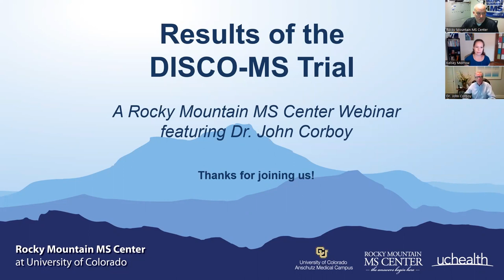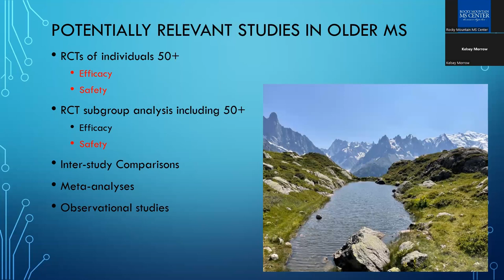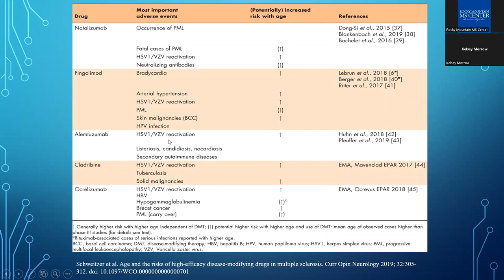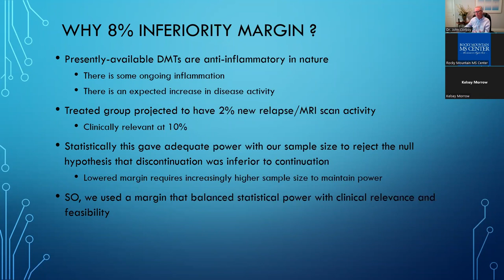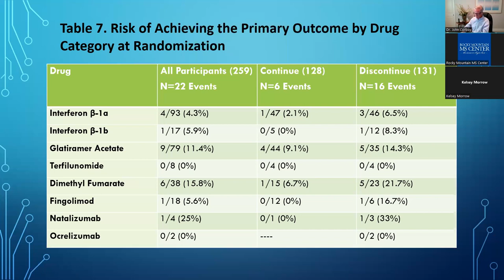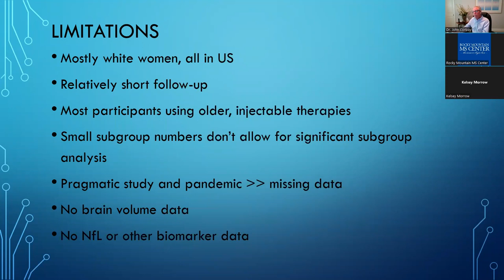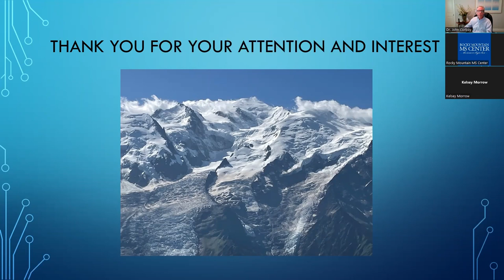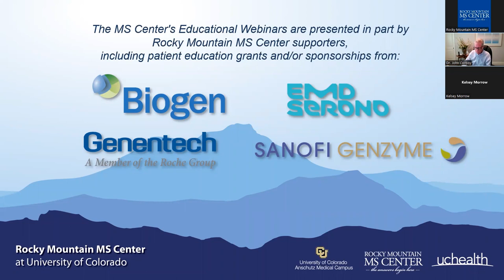Results of the DISCO-MS Trial with Dr. John Corboy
The DISCO-MS trial looked at the question “Can we define a population of patients in whom it’s safe to discontinue their disease modifying therapy (DMT) for MS as they age?” Dr. John Corboy will present the findings in this webinar. You will have the opportunity to submit questions at registration and live during the webinar. The presentation will be recorded and sent to all registrants after the event.

Dr. John Corboy is the Medical Director of the Rocky Mountain MS Center and Director of the RMMSC at University of Colorado. He is a graduate of University of Pennsylvania and did his neurology residency there, with a fellowship at Johns Hopkins University in Baltimore. He specialized in MS and neurovirology at the University of Minnesota Medical Center before coming to Colorado in 1994. In 1997, he founded the University of Colorado Multiple Sclerosis Center, now transformed into the Rocky Mountain Multiple Sclerosis Center at University of Colorado, a multidisciplinary group offering state-of-the-art care and research to multiple sclerosis patients. Dr. Corboy is the founding editor of Neurology: Clinical Practice, the clinical journal of the American Academy of Neurology.